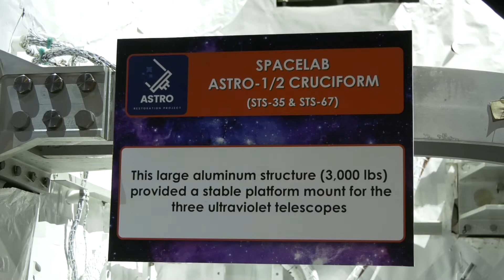WUPPE rejoined to ASTRO1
Today, Feb. 15, 2022, marks an important milestone in the Astro Restoration Project. Students with the NASA HUNCH program partnered with Astro Restoration Project volunteers to rejoin the first of three telescopes, the Wisconsin Ultraviolet Photo Polarimeter Experiment (WUPPE), to the restored cruciform.